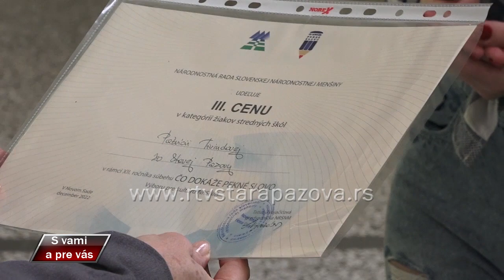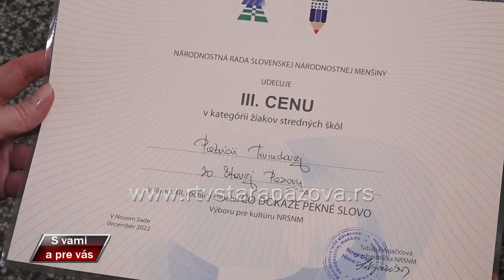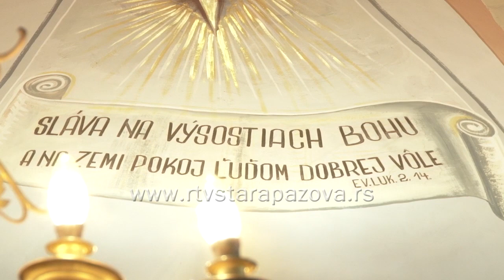S vami a pre vas 508